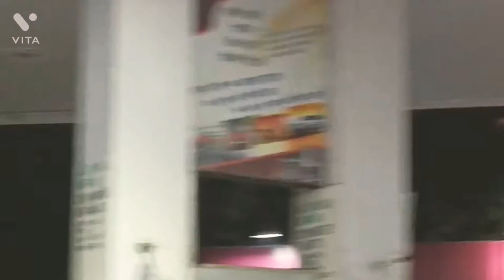Prayagraj Allahabadi Evning safar // Best citi // Allahabad love you.